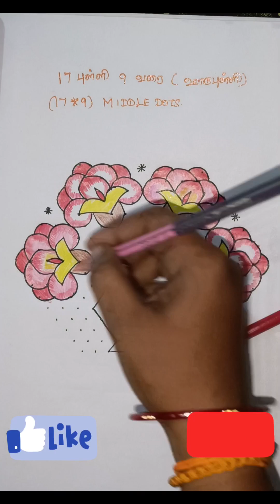#449-17*9 dots Beautiful flower🌺🌻🌹🌷 rangoli🌹Latest rangoli🌹Chukkala Muggulu 🌹17 Pulli kolam